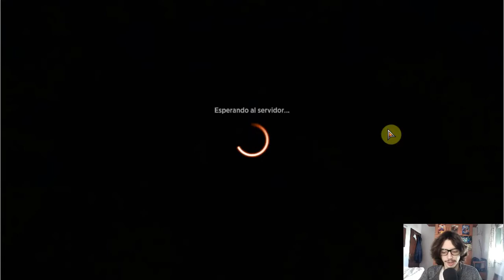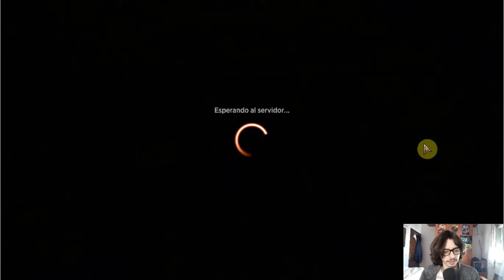🔥VOLVEMOS A LA GLORIA con 🟢🟡SELESNYA LANDFALL TIER 1 [mtg standard 2022]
esta SELESNYA LANDFALL NO TE DECEPCIONARA con unos grades resultados en standard de 2022

😎CAJAS DE SOBRES EN REBAJAS

👉LOS MEJORES DADOS PARA JUGAR ROL

Mazo
1 Cátaro brutal (MID) 7
10 Llanura (MID) 380
2 Fantasma de aerorruina (ZNR) 39
1 Refugio de felidares (ZNR) 16
1 Cobra del loto (ZNR) 193
11 Bosque (MID) 384
2 Edro floral enredado (ZNR) 211
4 Posadero adinerado (AFR) 200
4 Secuencia emergente (STX) 129
4 Horda de escutos (ZNR) 203
2 Rastreadora de Puentespino (MID) 172
3 Carruaje de Esika (KHM) 169
1 Wrenn y Siete (MID) 208
3 Atacar el festival (MID) 200
4 Dríade de Nuncainvierno (AFR) 195
3 Yasharn, tierra implacable (ZNR) 240
1 Senda de Aticoenramado (ZNR) 258
1 Guarida de la hidra (AFR) 259
2 Cueva del dragón de escarcha (AFR) 253